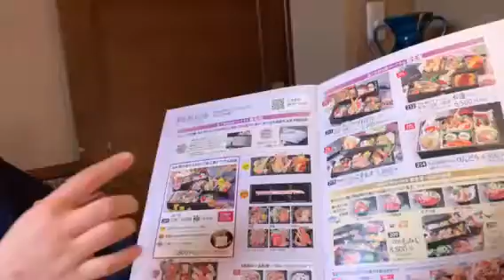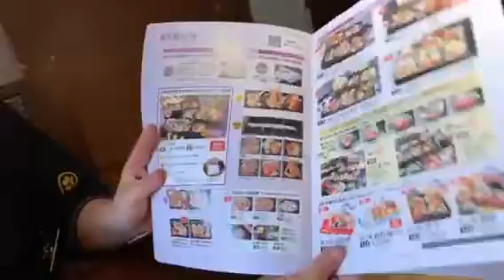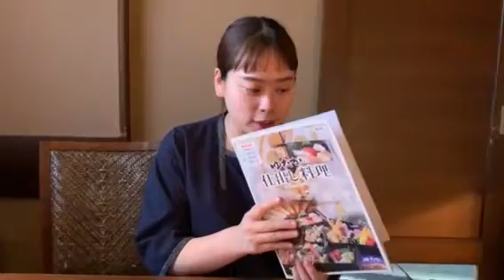ご法要・ご法事のお料理 中札内村【持ち帰りOK・会席】 - 十勝・池田町・ゆたか -